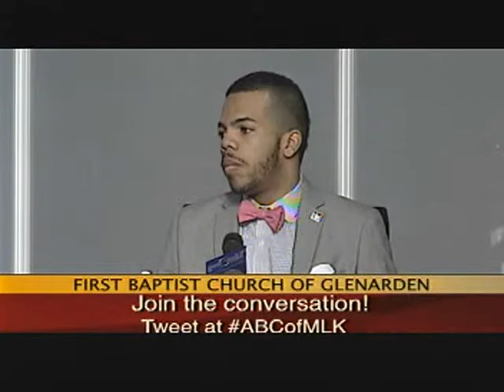Gabrielle at FBCG Part 1